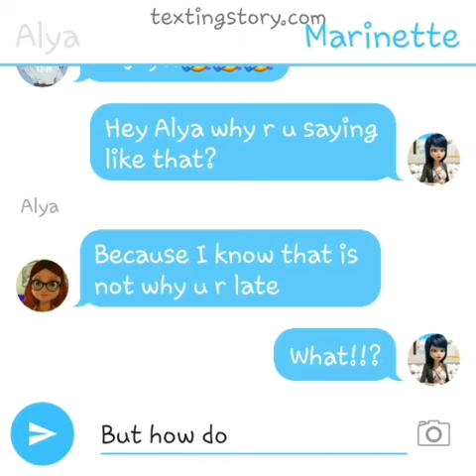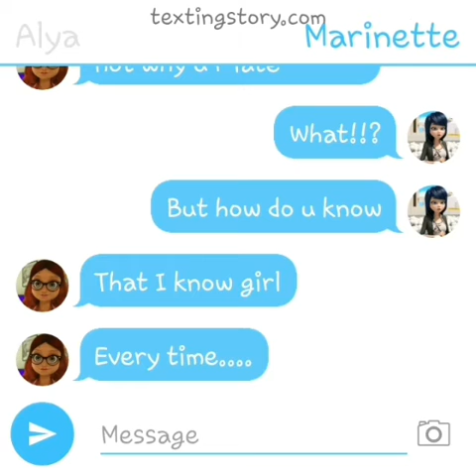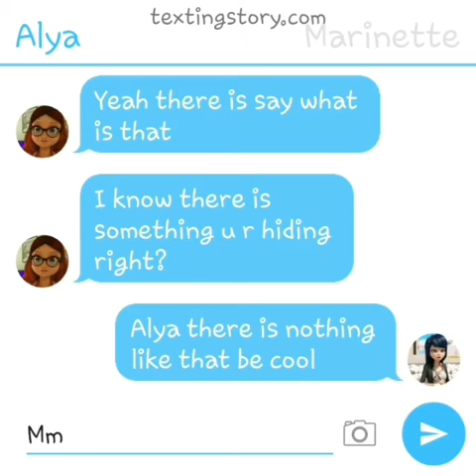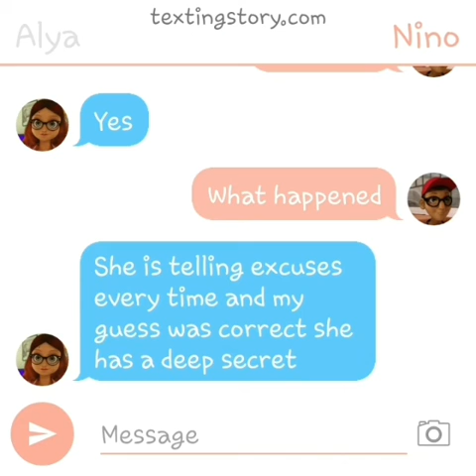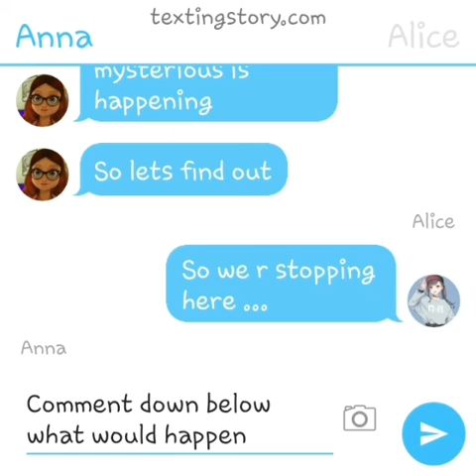THE DIARY PT 2 MIRACULOUS LADYBUG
Hey miraculours!!!

Welcome to rewriting stars!!!

Lila is again here to make Marinette's life miserable.What do u think can Marinette overcome it?Find out more by watching video.And comment down what will happen next.

*This is only for entertiment*

Bug out